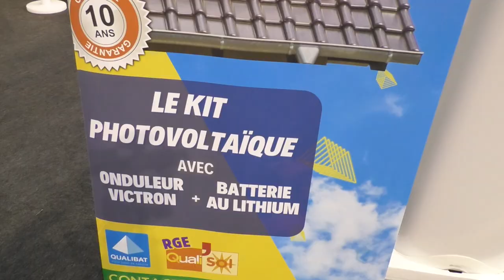ECO SOLEY est spécialisée dans la production d’électricité en Guadeloupe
ECO SOLEY, La société est spécialisée dans la production d’électricité et les activités liées à l’écologie est présente sur le salon Guadeloupe Expo du 17 au 21 mai Palais des Sports du Gosier